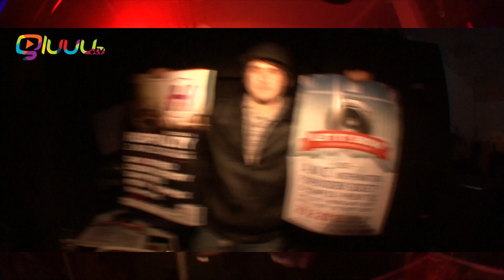Aftermovie -Back to the roots ( 9.2.2013 Batelier )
!!PIXIE!! (CZ)
BIO
Aircross (n2k)
Toast Face
Stifler Selecta(CZ-DUBSTEBLOG)
porn-gore-filth-sex-drug-sick-step
Dirty Little Toaster (CZ-DUBSTEBLOG)
TEFO
CONCEPTOR
DEFFECT & KINGIMBA